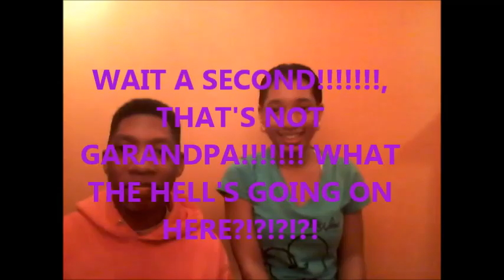Snapple Cap'd #12: Horse Vomit Conversationalism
So uh. Robbie had a bit of a problem, so here's something.